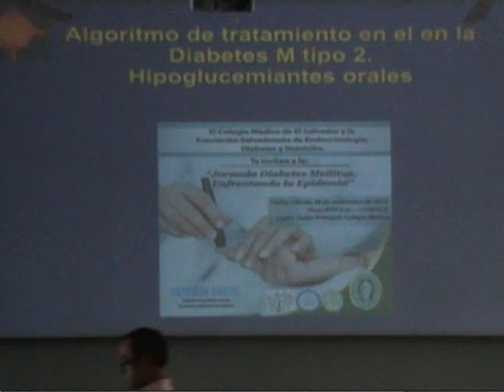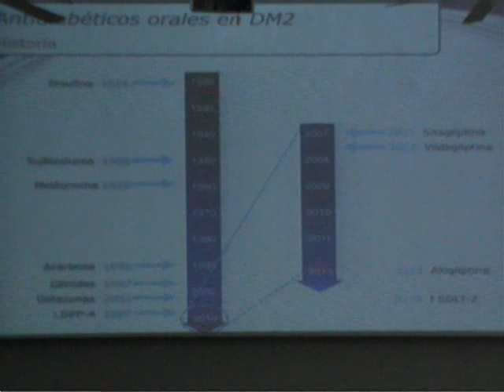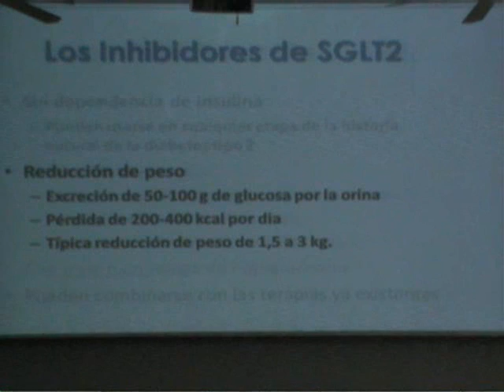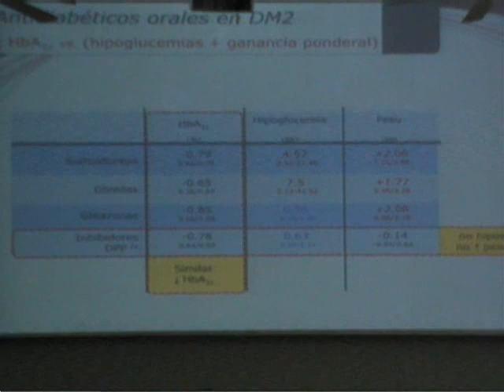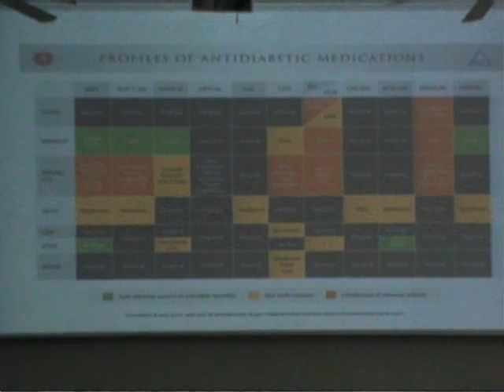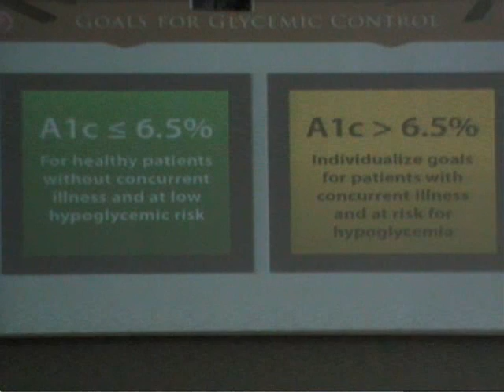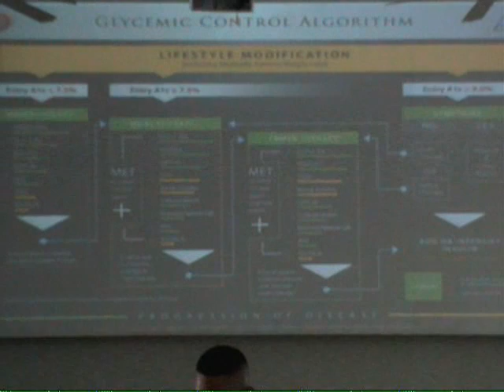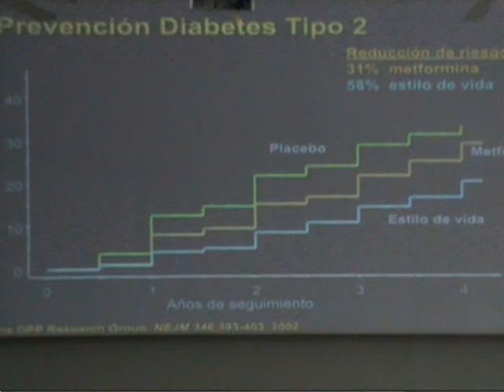Algoritmo de tratamiento en la Diabetes Tipo 2, hipoglucemiantes orales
Ponente: Dr. Napoleón Alvarado, Endocrinólogo.